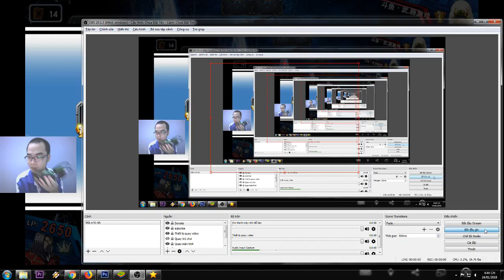Ác quỷ vs phù thủy game YUGIH5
Chiến thuật bài rồng- chiến thuật bài phù thủy- chiến thuật bài chiến binh-mẹo-hướng dẫn chơi game yugih5
YUGIH5-giống với game đấu bài yugi duel links, Yu-Gi-Oh! GX ôn lại kỉ niệm yugioh yugi oh, vua trò chơi yugioh, mỗi trận đấu hấp dẫn, trải nghiệm trò chơi sinh tử trong game. Có thể chơi trên Bluestack
YUGIH5 game có nhiều người chơi nhất hiện nay
YUGIH5 xclicker auto
YUGIH5 những lá bài của yugi
YUGIH5 EXODIA
YUGIH5 Bướm đêm - Côn trùng
YUGI H5 Máy chém
YUGI H5 lá bài thần Ai Cập
YUGI H5 Ác mộng
YUGI H5 Rồng
YUGI H5 Kaiba Seto
YAMI YUGI
YUGI H5 phù thủy
Tải YUGI H5
YUGIH5 yugioh tập 1